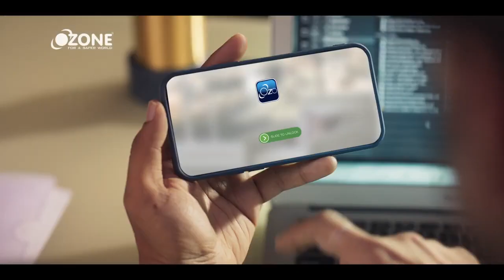First advertisement with dialogues ozonehardware - secure easy with ozone door locks